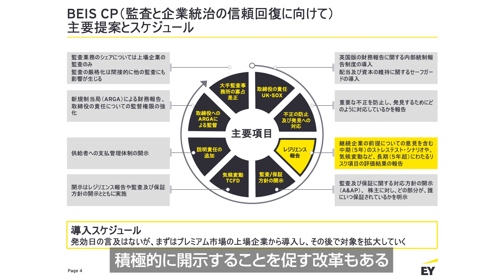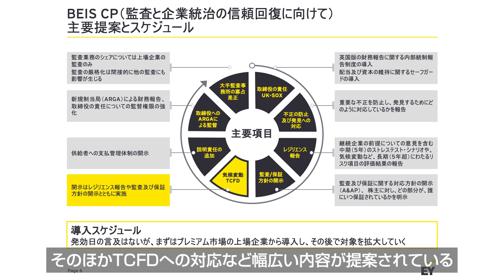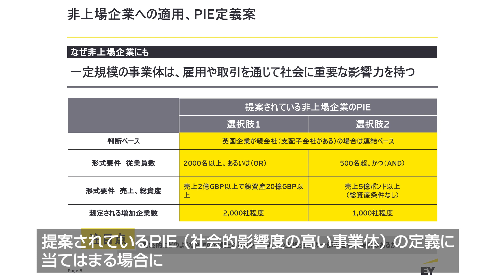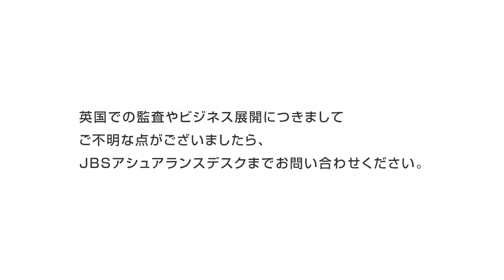英国（イギリス）でのビジネス展開：Brexit後の変化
本動画では、英国におけるBrexit（イギリスのEU離脱）後の変化についてご紹介いたします。

出演者：公認会計士　有倉　大輔
出演者：公認会計士　松川　拓郎
出演者：公認会計士　神澤　友里

00:00 自己紹介
01:02 Brexit後の影響
03:45 環境問題への対応
06:46 ビジネス・エネルギー・産業戦略省(BEIS)の主要提案

「英国（イギリス）の会計・監査」の動画はこちらをご覧ください。

頂いたコメントは公開されませんが、今後の動画作成の貴重なご意見として参考にさせていただきます。